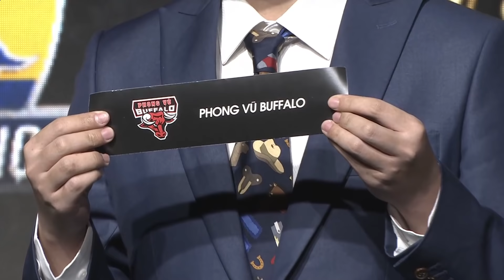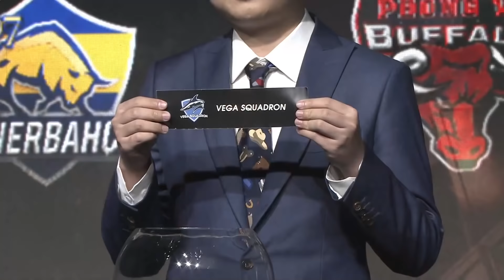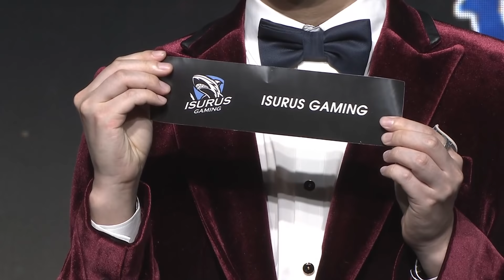【MSI季中冠軍賽】入圍賽 抽籤儀式